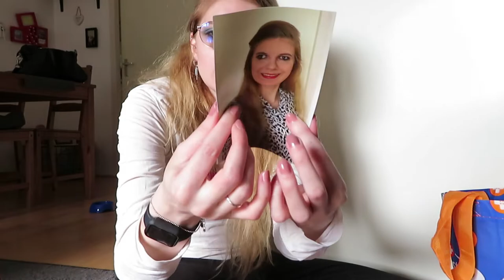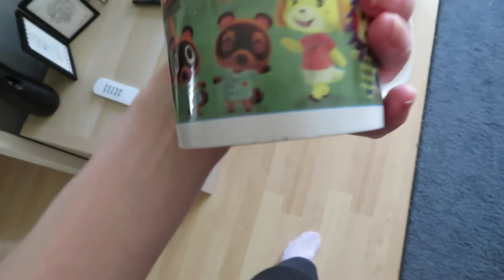Vlog 213 Knie gestoten en rek in de keuken opruimen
In deze vlog stootte ik mijn knie die mooi blauw werd en ruimde ik het rek in de keuken op.